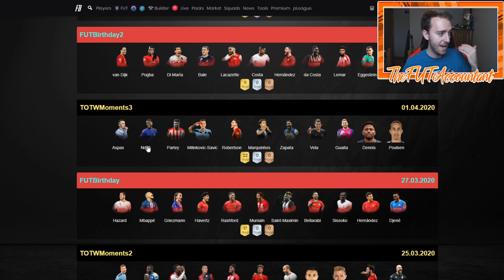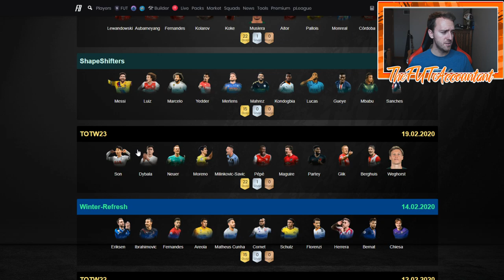TOTS REWARDS MARKET TALK! GUARANTEED COMMUNITY SBC PREP! FIFA 20 Ultimate Team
TOTS Rewards Market Talk! Guaranteed Community SBC is today! How can you prepare and what market movements will we see?